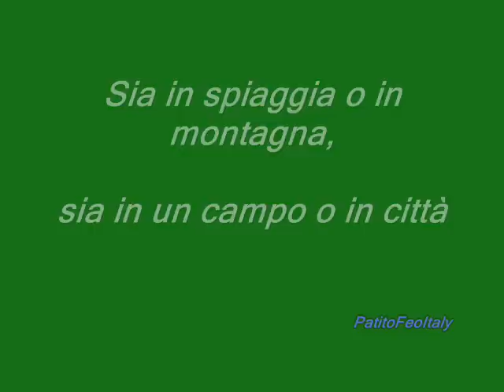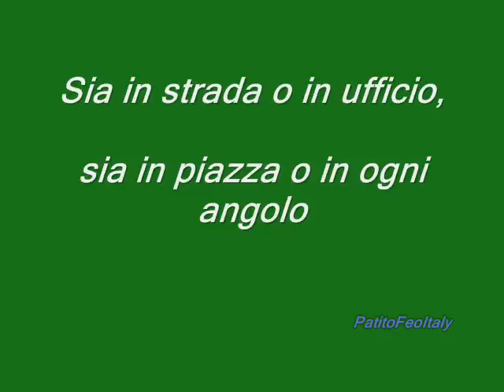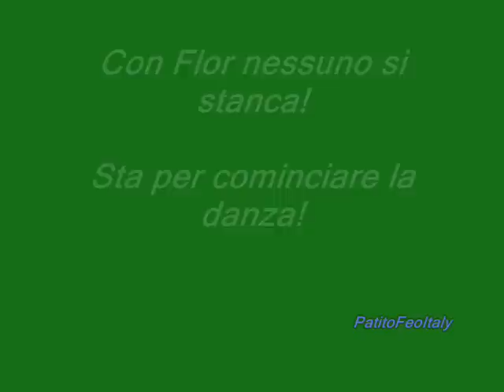Floribella Portugal - Floribella - Versão Natal - Traduzione Italiana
La traduzione italiana di "Floribella - Versão Natal" tratta dalla serie "Floribella"! Ne approfito per augurarvi Buon Natale!!! Fatta da me, non usando traduttori come fanno altri!! Spero vi piaccia!!!